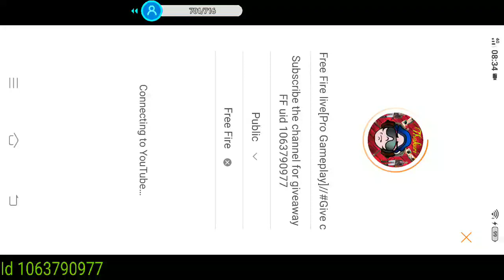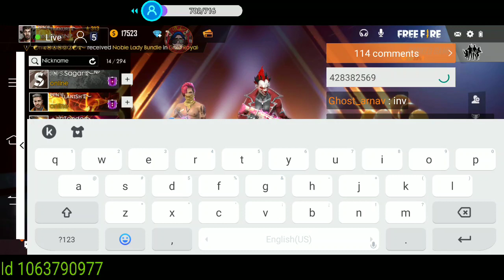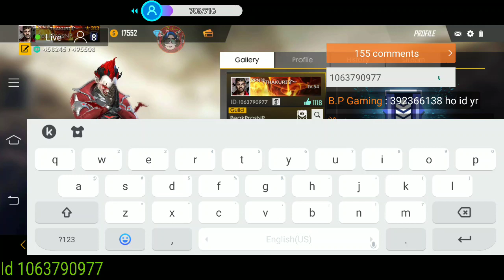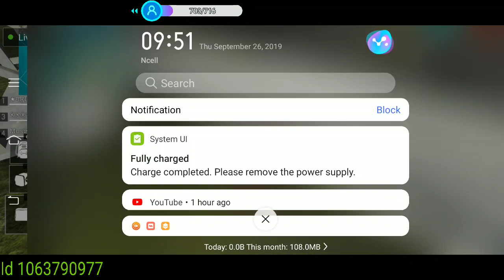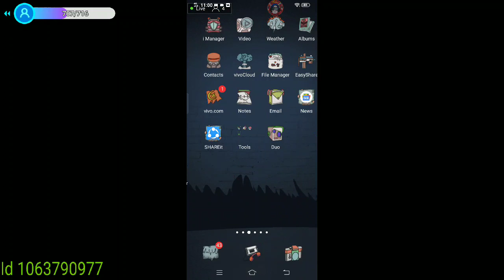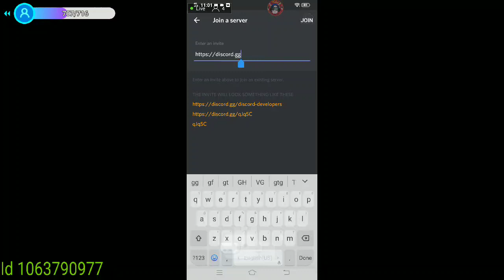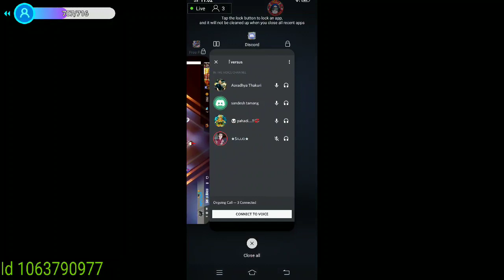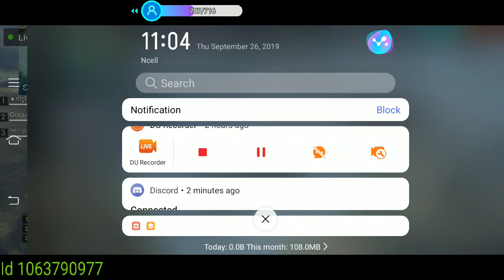Free Fire live[Pro Gameplay]//Give chance to Nepal